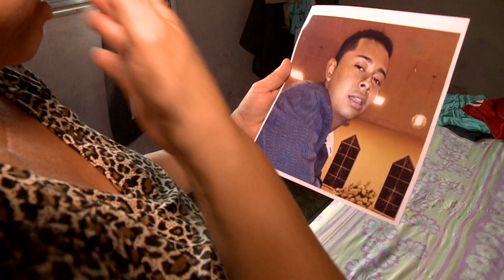[Edição220120]Familiares de jovem morto a tiros e facadas cobram por justiça